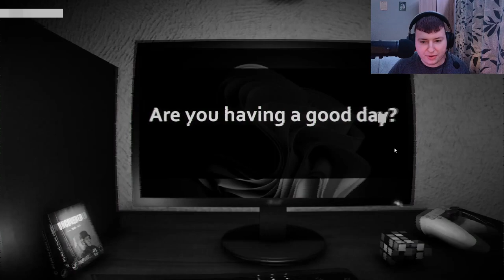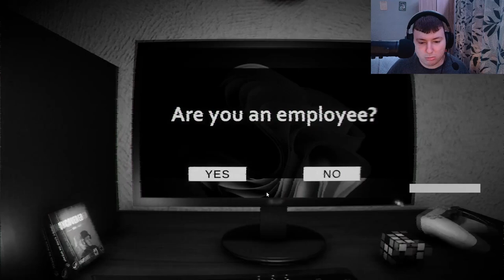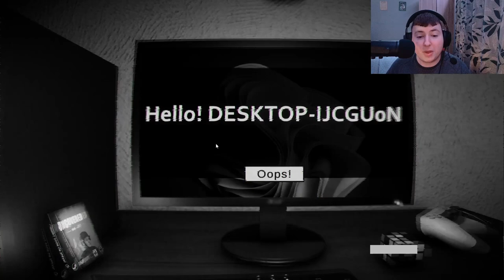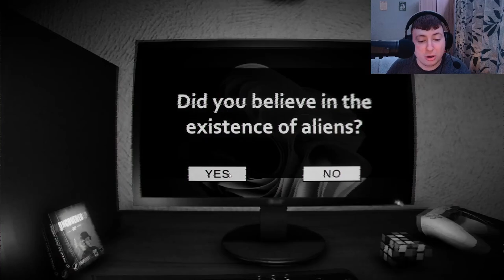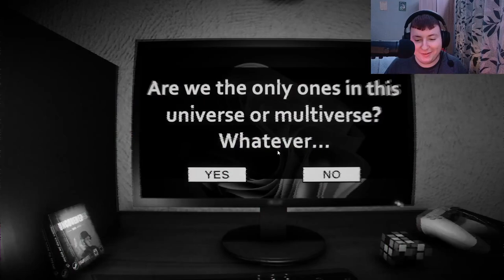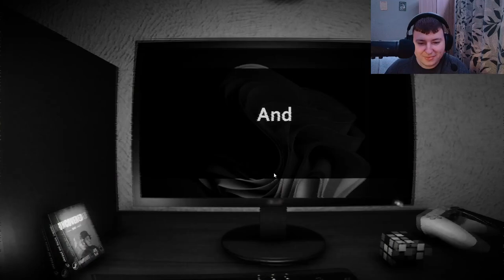This Survey Is Asking Me Strange Questions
This short horror game is called The Survey. This horror game is like another horror game called Start Survey?. This games asks you questions and stuff happens.